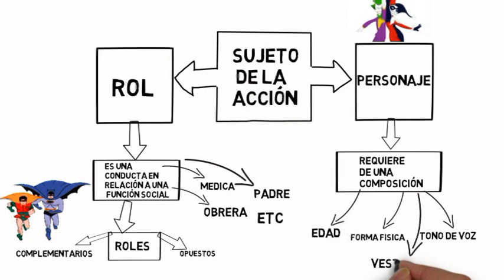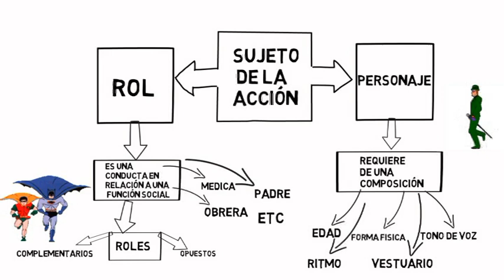1 Año Sujeto de la acción